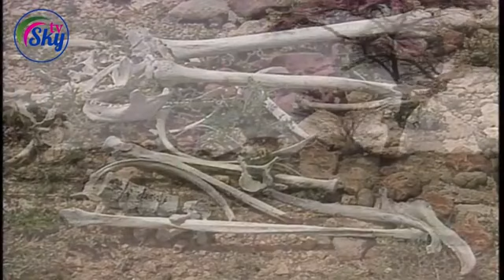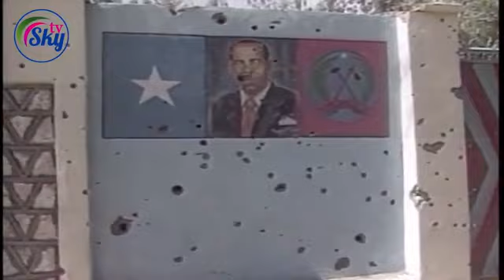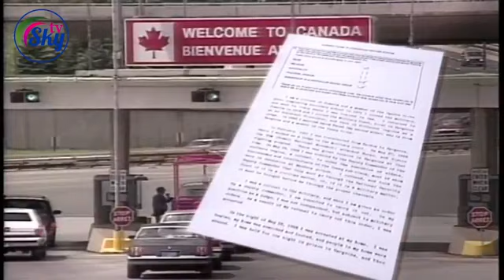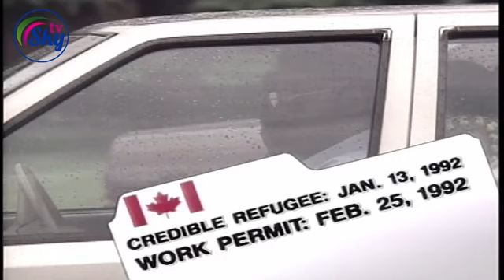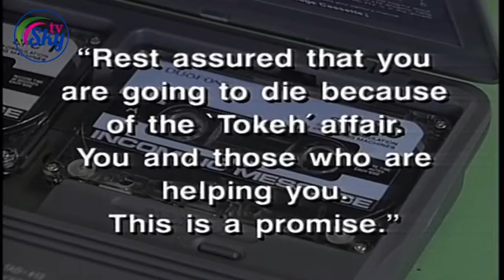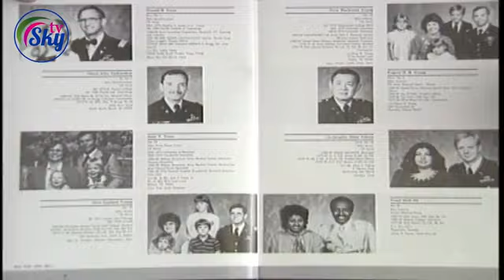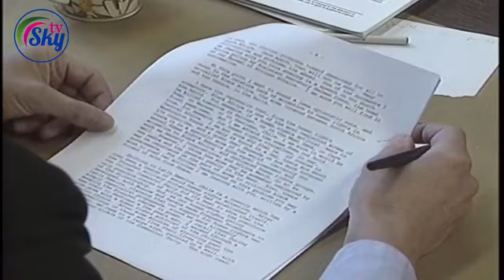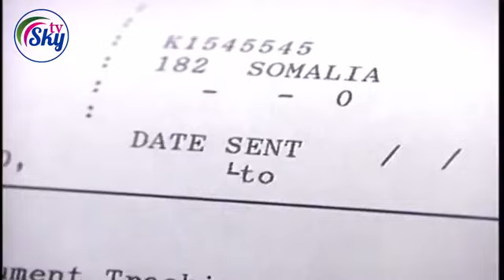Crimes Against Humanity The Fifth Estate